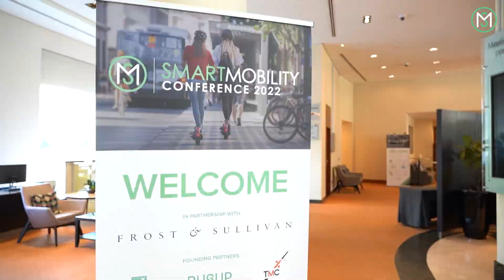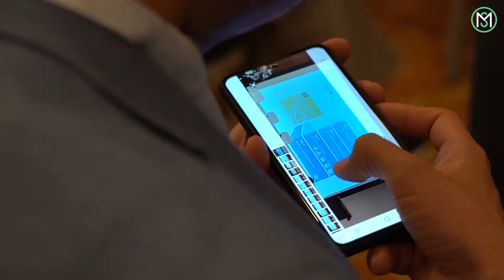Smart Mobility Conference 2022 | Aftermovie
Watch the video and relive the Smart Mobility Conference that gather more than 140 decision makers in Fleet and Mobility in Brussels. Together with supporting partner Frost & Sullivan, the conference sponsors and acknowledged expert speaker, participants discussed how to design and start smart corporate mobility.